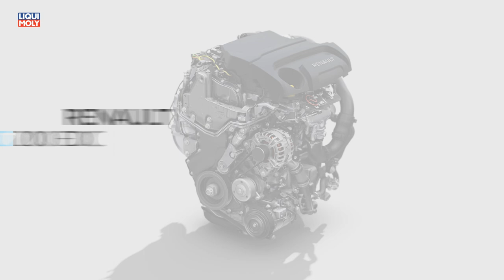Onlinemotor Renault Blue dCi 200 Motorentechnologie frametraxx One Second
Neue Motoren für Renault Talisman und Espace: Mit dem Turbobenziner TCe 225 EDC GPF sowie den Turbodieselaggregaten BLUE dCi 160 EDC und BLUE dCi 200 EDC bietet der französische Automobilhersteller für seine Modelle der gehobenen Mittelklasse drei neu entwickelte Antriebsvarianten an, die noch mehr Fahrspaß ermöglichen und über modernste Systeme zur Abgasreinigung verfügen. Der Benziner TCe 225 EDC GPF ist mit dem Rußpartikelfilter (Gasoline Particulate Filter = GPF) ausgestattet. Kennzeichen der beiden Selbstzünder ist der SCR-Katalysator zur Verringerung der Stickoxid (NOX)-Emissionen. Damit erfüllen die neuen Renault Motorisierungen die strengen Grenzwerte der Schadstoffnorm Euro 6d-Temp.

Dank ihrer effizienten Systeme zur Abgasreinigung sind Renault Talisman und Espace von drohenden Fahrverboten oder Zufahrtsbeschränkungen befreit. Der Rußpartikelfilter des TCe 225 EDC GPF sammelt die in den Abgasen enthaltenen Feinstaubpartikel in einer wabenförmigen mikroporösen Struktur und beseitigt sie durch regelmäßige Verbrennung. Der Partikelfilter ist in den 3-Wege-Katalysator integriert, weshalb das System als 4-Wege-Katalysator bezeichnet wird.
1,8-Liter-Turbobenziner mit HighTech-Paket
Der 1,8-Liter-Turbobenziner TCe 225 EDC GPF leistet in Renault Espace und Talisman 165 kW/225 PS. Der komplett aus Aluminium gefertigte Vierzylinder ist in verschiedenen Ausbaustufen bis 221 kW/300 PS auch für Mégane R.S. und Mégane R.S. TROPHY verfügbar. Außerdem treibt das hochmoderne Aggregat die neue Alpine A110 an.
Technische Merkmale des TCe 225 EDC GPF sind zwei oben liegende Nockenwellen, Benzin-Direkteinspritzung, 4-Ventil-Zylinderköpfe und die wartungsfreie Steuerkette. Hinzu kommt der Twin-Scroll-Turbolader mit zwei getrennten, parallel verlaufenden Strömungskanälen für jeweils zwei Zylinder. Hierdurch wird der Abgasgegendruck reduziert und der Gaswechsel des Motors optimiert, wodurch sich der Verbrauch verringert sowie Leistung und Ansprechverhalten verbessern. Weiteres Kennzeichen der Spitzenmotorisierung für Espace und Talisman ist die variable Steuerung der Einlassventile in drei Positionen. Die Anpassung der Ventilöffnungszeiten dient der Steigerung von Leistung und Effizienz gleichermaßen.
Viel Leistung und Drehmoment, wenig Emissionen
Die neuen 2,0-Liter-Diesel BLUE dCi 160 EDC und BLUE dCi 200 EDC ersetzen die bisherigen Motorisierungen ENERGY dCi 130 und ENERGY dCi 160 EDC mit 1,6 Liter Hubraum. Neben dem Espace werden die beiden Aggregate zu einem späteren Zeitpunkt auch für den Talisman verfügbar sein. Renault kombiniert die kraftvollen Selbstzünder in beiden Modellen mit dem 6-Gang-Doppelkupplungsgetriebe EDC. Der BLUE dCi 160 EDC leistet 118 kW/160 PS und mobilisiert ein maximales Drehmoment von 360 Nm. Der neue Topdiesel BLUE dCi 200 ist 147 kW/200 PS stark und weist ein Höchstdrehmoment von 400 Nm auf.
Der SCR-Katalysator (Selective Catalytic Reduction) der beiden Neuentwicklungen ermöglicht es, die Stickoxid (NOX)-Emissionen weitestgehend zu reduzieren. Hierfür wird eine Harnstofflösung (AdBlue) vor dem SCR-Katalysator in den Abgastrakt eingespritzt. Im Katalysator reagiert das im Harnstoff enthaltene Ammoniak mit den Stickoxiden zu den unschädlichen Produkten Wasser und elementarer Stickstoff. Die Feinstaubpartikel werden in dem im gleichen Segment der Auspuffanlage integrierten Partikelfilter beseitigt. Der AdBlue Tank ist leicht zugänglich, eine Füllung hält rund 7.000 Kilometer. Muss der Fahrer nachtanken, so informiert ihn das Fahrzeug rechtzeitig. Damit das SCR-System schneller auf Betriebstemperatur kommt und seine Wirkung voll entfalten kann, ist es motornah platziert.
Hocheffiziente Ladeluftkühlung
Die hervorragende Leistungscharakteristik des BLUE dCi 160 EDC und BLUE dCi 200 EDC ist das Resultat verschiedener technischer Neuerungen. Hierzu zählt unter anderem der wassergekühlte Ladeluftkühler. Dieser arbeitet effizienter als herkömmliche Ladeluftkühler mit Luftkühlung, da Wasser die Wärme der verdichteten Ladeluft besser ableitet. Durch die geringere Temperatur ist im gleichen Volumen eine größere Luftmasse enthalten. Die höhere Dichte der gekühlten Ladeluft bewirkt wiederum ein besseres Ansprechverhalten des Motors und eine effizientere Verbrennung.
Außerdem stattet Renault BLUE dCi 160 EDC und BLUE dCi 200 EDC mit 8-Loch-Einspritzdüsen aus, die für eine feine Verwirbelung des Kraftstoffs im Brennraum sorgen, und erhöht den Einspritzdruck um 700 Bar auf 2.500 Bar. Hinzu kommt ein reaktionsschneller Turbolader mit variabler Verstellung. Weiteres Kennzeichen der 2,0-Liter-Diesel ist die reibungsarme Diamond-Like-Carbon-Beschichtung (DLC) von Nocken und Zylinderlaufbahnen.